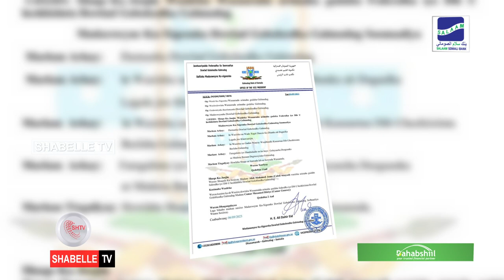Cali Ciid: "Qoor Qoor iyo Wasiirka uu difaacayo waxa ay shirko ku yihiin xagal .....................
Cali Ciid: "Qoor Qoor iyo Wasiirka uu difaacayo waxa ay shirko ku yihiin xagal daacinta la dagaalanka AS".